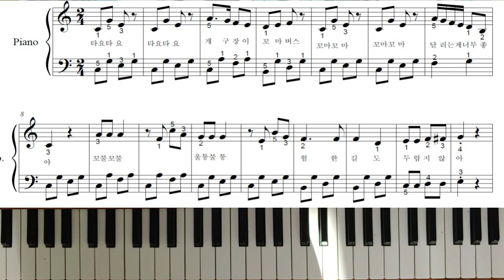타요타요 - 신나는 피아노동요(강좌)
구독은 강의자에게 큰 힘이됩니다 신나는 피아노 동요